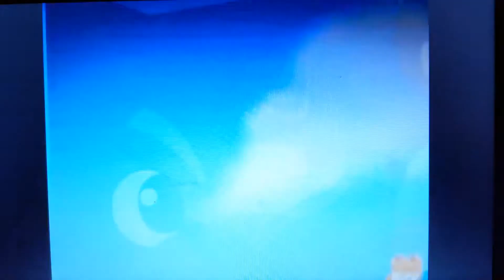April 22, 2020